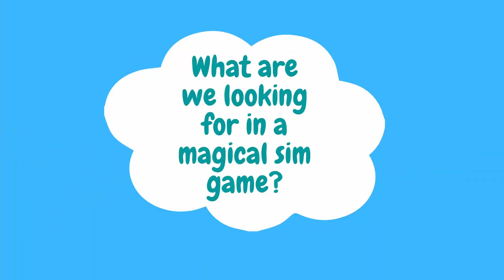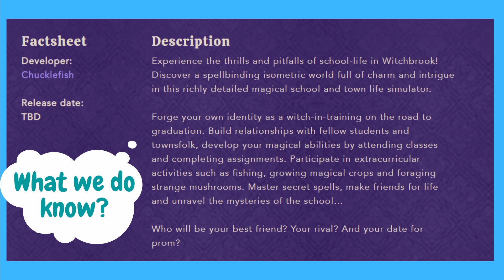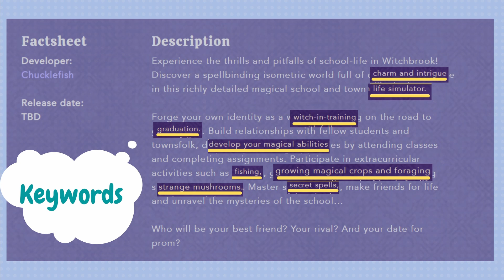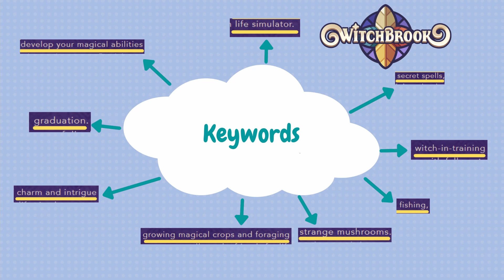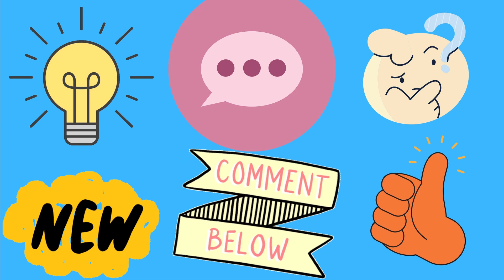What kind of game will Witchbrook be? More speculation!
🌟In this Witchbrook video, I decided to speculative and what-if scenarios for this title! I cannot wait for this game to be released!

🌟 Time Stamps 🌟
00:00 Intro
00:09 Main Topic
00:49 What do we know?
01:55 Keywords
03:33 Setup
03:50 Gameplay
05:19 Magical Elements
06:22 Magical Reference
07:01 Pets
07:58 Conclusion
08:20 Last Thoughts
08:40 Outro